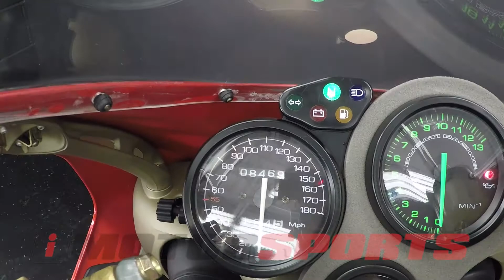1997 Ducati 916 A2187 @ iMotorsports